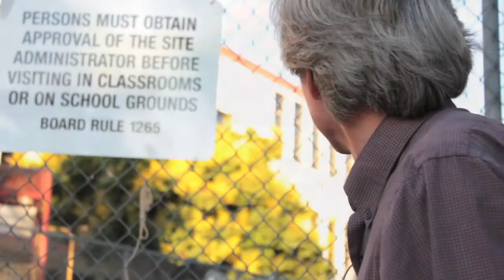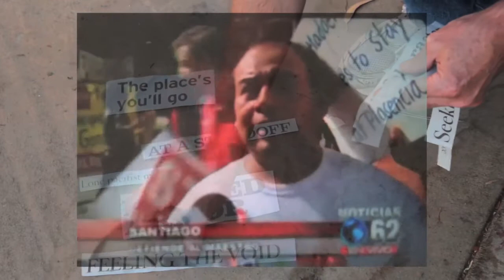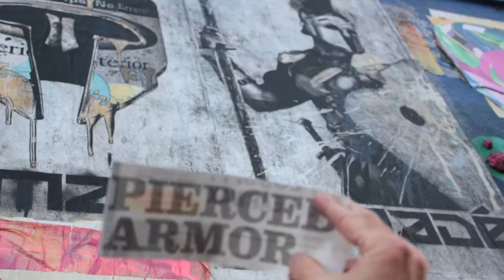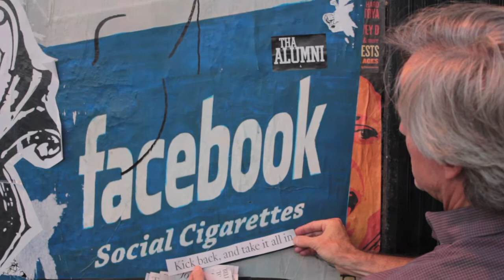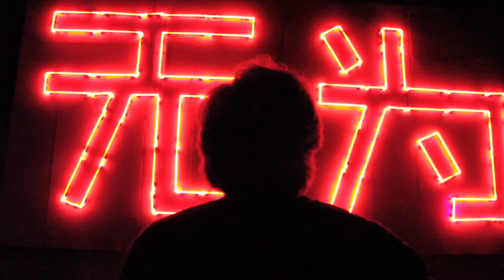Words of our Times by Kiffen Madden-Lunsford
While creating an arts education project after being displaced from an LAUSD school, elementary teacher Kiffen Madden-Lunsford uses the headlines from the LA and NY Times as a medium for creating differentiated spaces to explore language and art with surprising and resonating results.